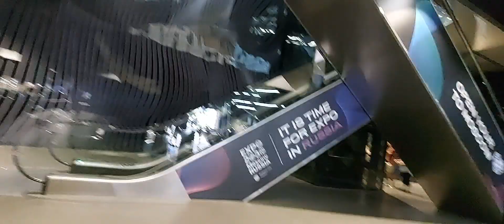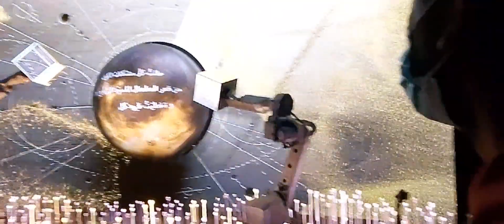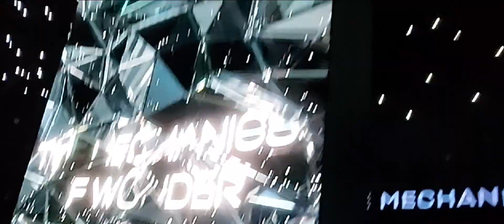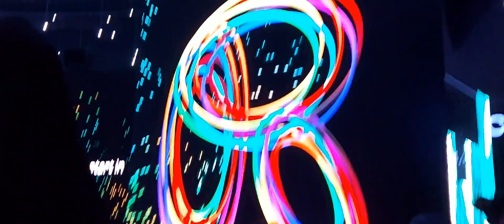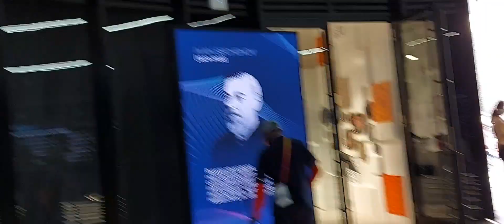Russia Pavilion 🇷🇺 || PART 4 || Expo 2020 || Shalina's vlog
Assalamualaikum everyone,